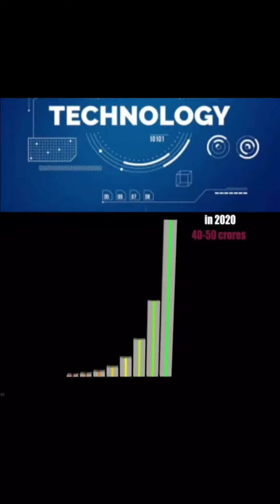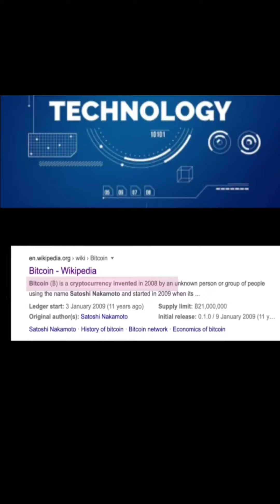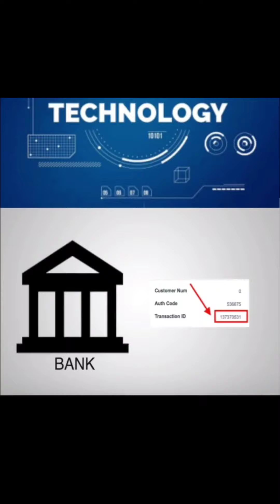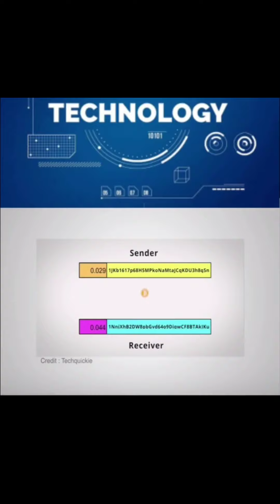What is digital currency and how does it work? Bitcoin Explained 2010 to 2021 Pakistan India -Hindi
Bitcoin has become so popular that now everyone is asking one simple question what is bitcoin so this video will explain the following WHat is bitcoin in hindi urdu how to earn bitcoin in hindi urdu Bitcoin in pakistan hindi urdu bitcoin in india Bitcoin exchange pakistan bitcoin aisec pakistan antminer hindi urdu bitcoin price in pakistan ruppees hindi urdu